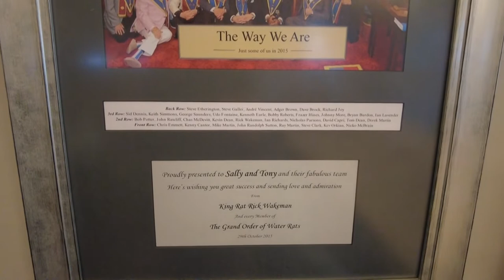The iconic Water Rats pub in London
The iconic Water Rats pub & venue in Greys Inn Road, London. Home of The Grand Order of Water Rats. Former home Karl Marx. The first London venue for Oasis, Many a name have appeared here including Bob Dylan.